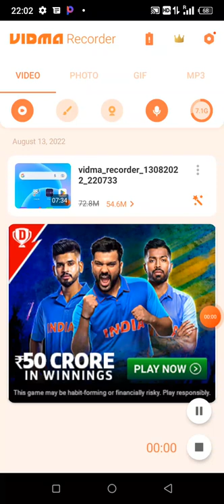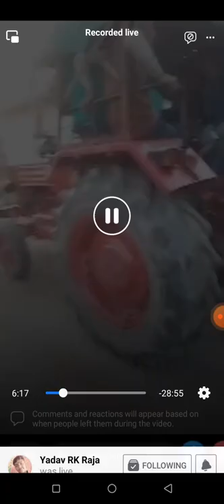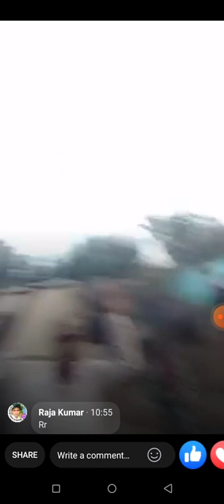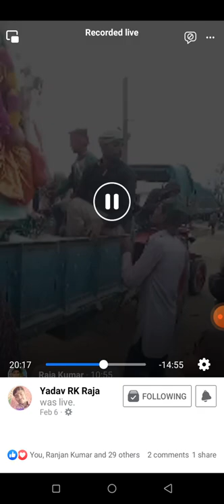minapur muzaffarpu Saraswati puja samiti Raja Rasiya yadav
Duvaharanikheraminapur muzaffarpurRajarasiya yadav